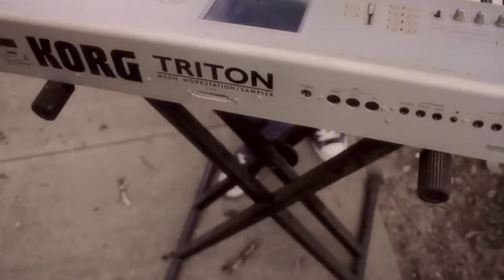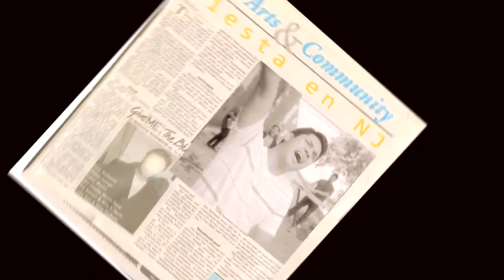Henry Flores - Con Fiesta - Video oficial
Video Oficial del tema "Con Fiesta" del album Eres Lo Que Quiero

Al Dios invisible
Al Dios inmortal
Quien reina con gloria
Y gran majestad
Sea la alabanza y la adoracion
Sea la alabanza
Al Dios que es verdad...Si!
Al Dios que es la luz
Quien reina en mi vida
Al Altisimo
Sea la alabanza

Con Fiesta y gritos de jubilo
A Jesucristo yo celebrare
A Jesucristo yo exaltare